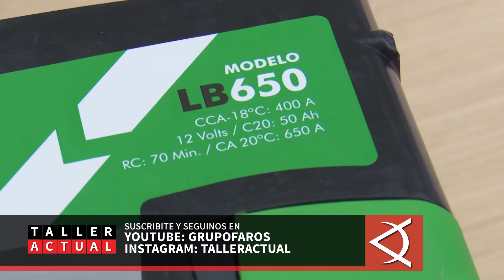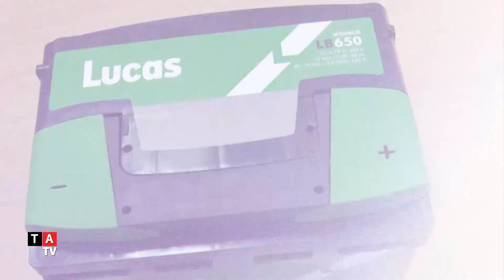Lucas: La Importancia del Peso en las Baterías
La cantidad de electrolitros que contiene una bateria representa su la vida útil y mucho más.